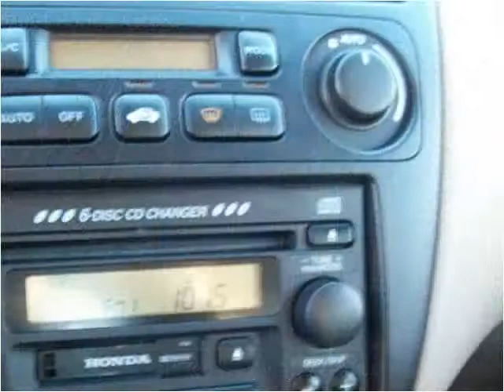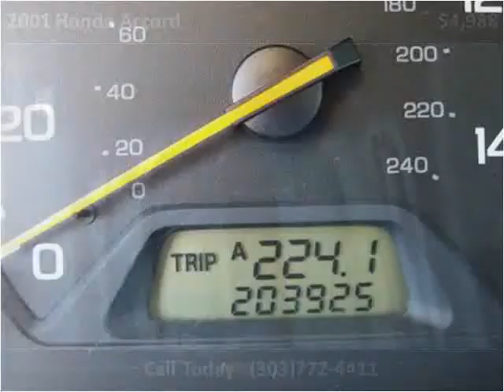2001 Honda Accord Used Cars Longmont CO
This 2001 Honda Accord is available from Longmont Auto Brokers.